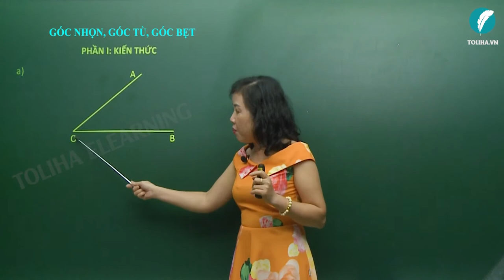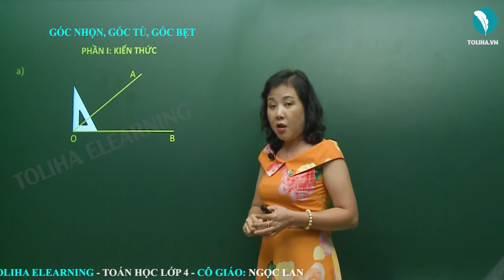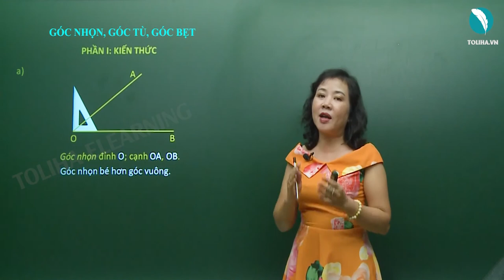Góc nhọn, góc tù, góc bẹt - Toán 4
a) Góc nhọn đỉnh O; cạnh OA, OB
Góc nhọn bé hơn góc vuông
b) Góc tù đỉnh O; cạnh OM, ON
Góc tù lớn hơn góc vuông
c) Góc bẹt đỉnh O; cạnh OC, OD
Góc bẹt bằng hai góc vuông
Xem thêm bài giảng
GÓC NHỌN, GÓC TÙ, GÓC BẸT